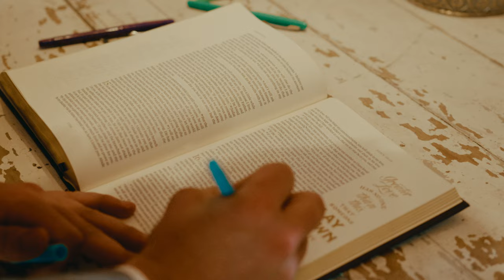Ryan and Zoee's Wedding Film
We had so much fun working on this video! Congratulations Ryan and Zoee!
Filmed handheld with bmpcc 6k and Sigma 18-35